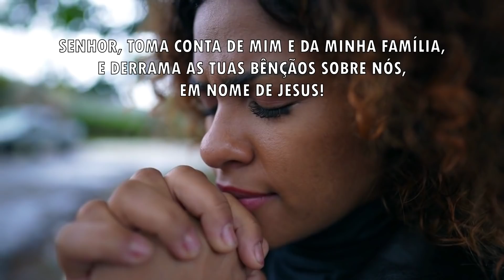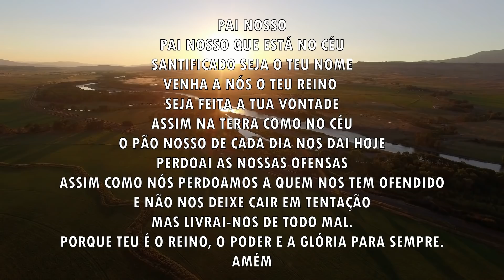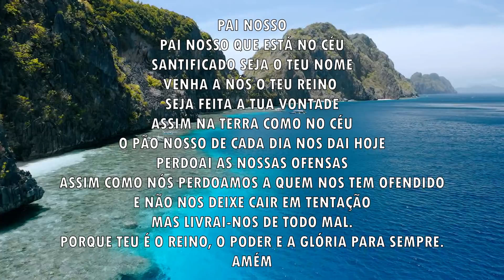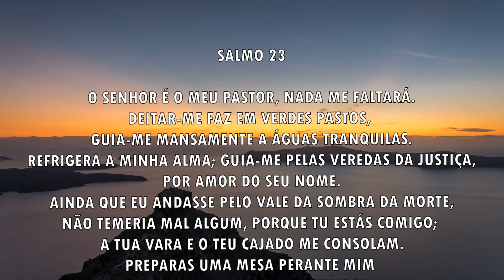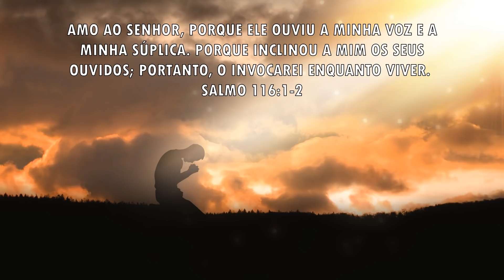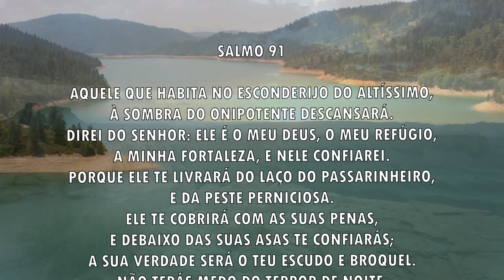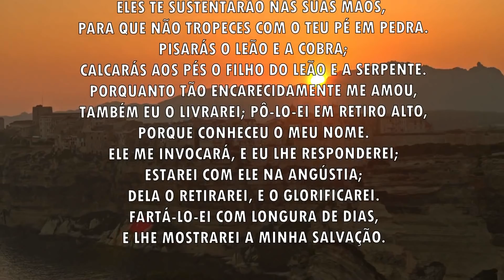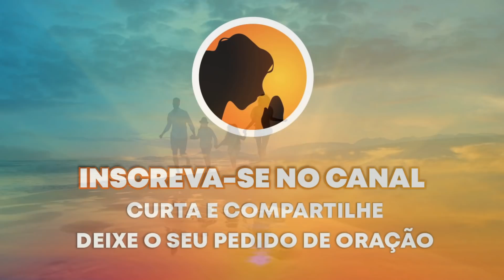ORAÇÃO DA MANHÃ - As bênçãos de Deus transbordarão - 12/04/2022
Ore comigo todas as manhãs comigo, para buscar a presença do Senhor e fortalecer a sua fé!

CONHEÇA O MATERIAL ESPECIAL QUE EU PREPAREI PRA VOCÊ, COM ORAÇÕES PODEROSAS, E COM OS ENSINAMENTOS OCULTOS DA BÍBLIA.
CLICA NO LINK E DEPOIS CLICA NO SOM PARA OUVIR A MENSAGEM 🙏🙏😍